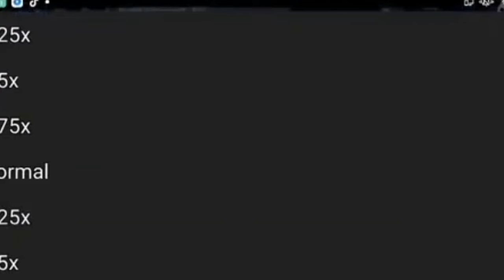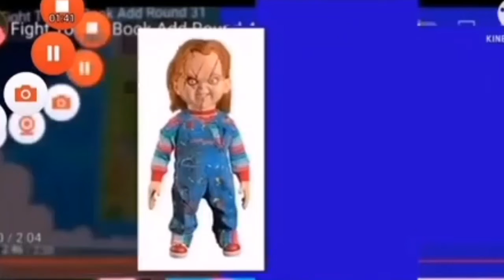Fight To The Book Add Round 50